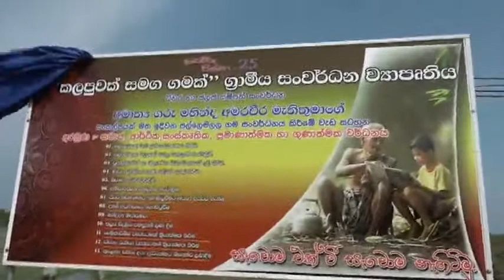වැවක් සමඟ ගමක් ව්‍යාපෘතිය හම්බන්තොට පල්ලෙමලල 2017.04.10